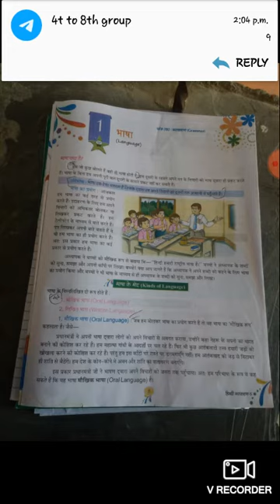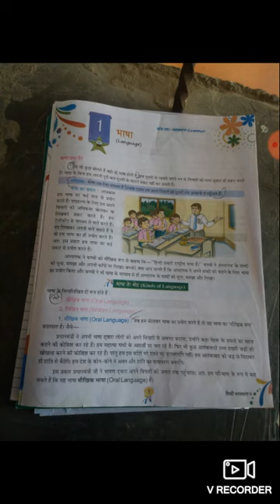Class - V | Hindi | Chapter - 01 | Bhasha (Language)